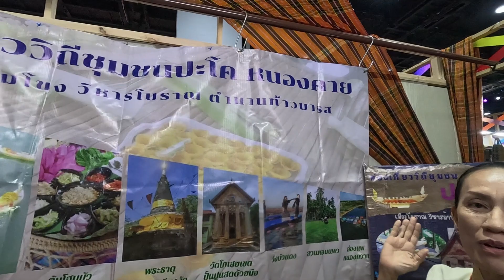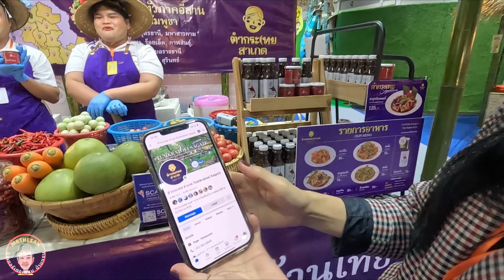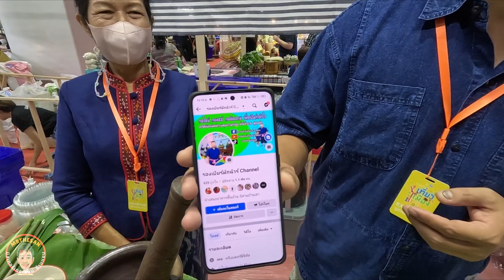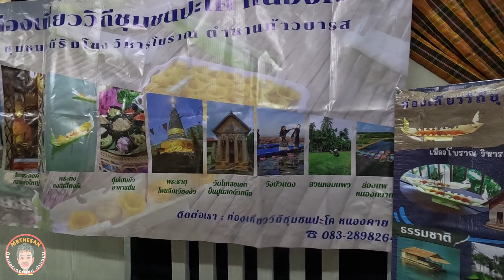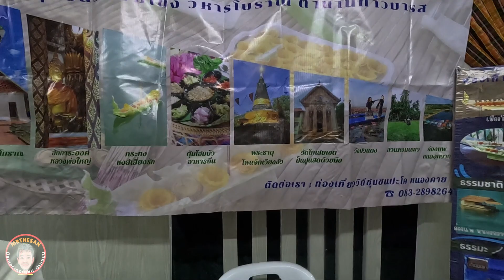เทศกาลเที่ยวเมืองไทย2566​ EP.2 ภาคอีสานแซ่บอีหลี​ ที่ศูนย์ประชุมแห่งชาติสิริกิติ์​ 2 -​ 6 สค​ 66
อีสานออนซอนเด๊ แซ่บอีหลี